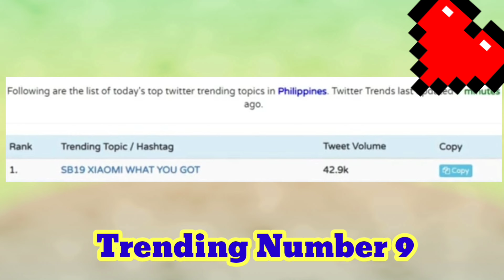TRENDING WORLDWIDE ang SB19 XIAOMI Concert...